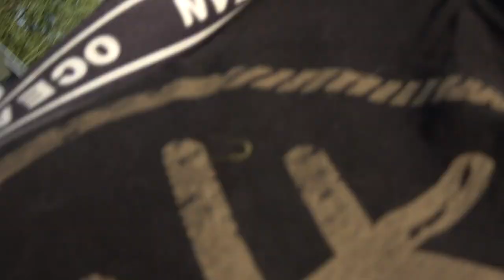TA | RAW | Nick Helleur | Vlog - 002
Nick is back for his highly anticipated second instalment of TA Raw. We pick up where he left off, as he makes his way through France, fishing various venues along the way, until he arrives at his syndicate lake in Belgium. As usual expect a no holds barred approach with a lot of colourful language.